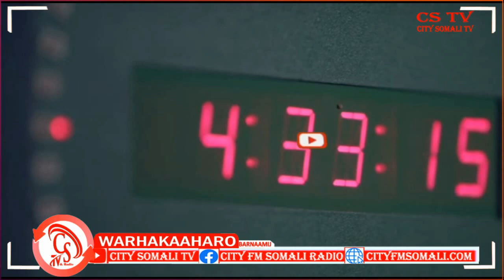“Waxaa laguugu eedeyhaa dilka Marxuum Duurdiin Deeq Maxamed, inaad Xabad ku dhifatay ..."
“Waxaa laguugu eedeyhaa dilka Marxuum Duurdiin Deeq Maxamed, inaad Xabad ku dhifatay isagoo kaala tirsanaa ururka Gorgor” Gudoomiyaha Maxakamada Galmudug.